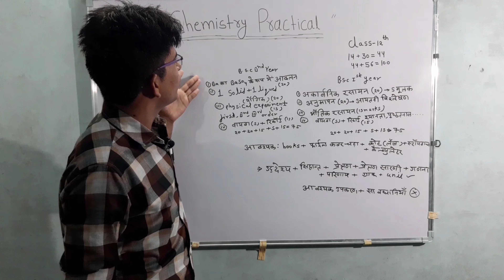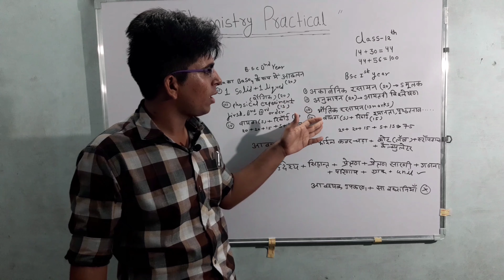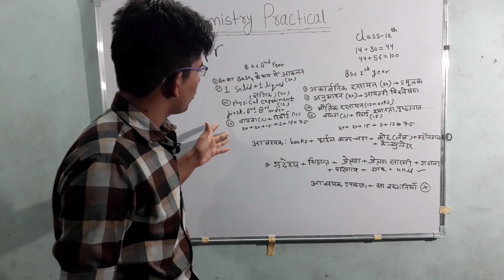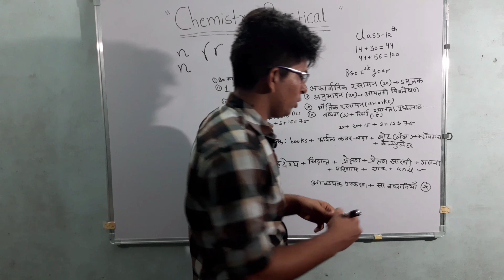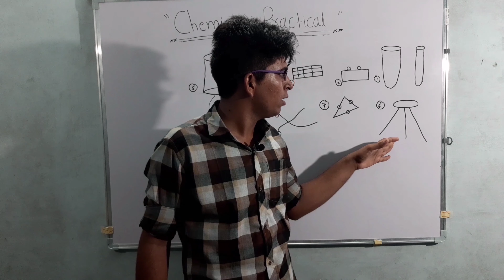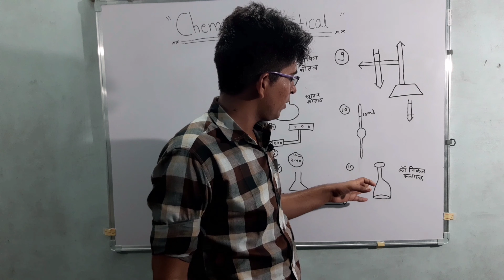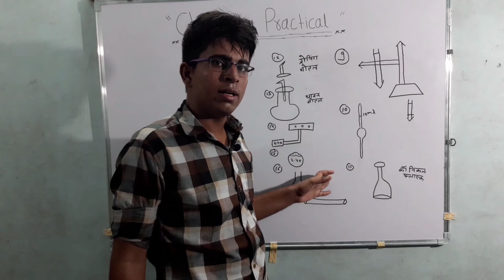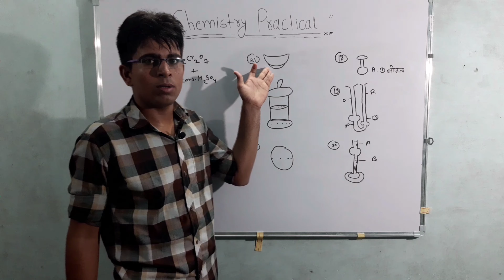Bsc Chemistry Practical Exam ll के नियम व आवश्यक उपकरण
लैब असिस्टेंट थर्ड ग्रेड की आ सकती है बड़ी भर्ती ।। आखिर कबआएगी रीट भर्ती ।। सब जानिए विडियो में ।।